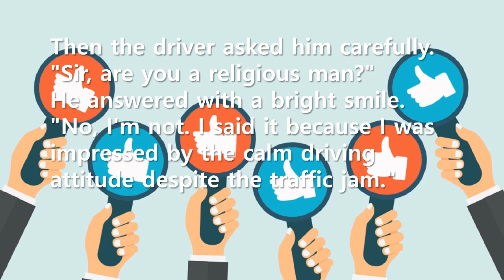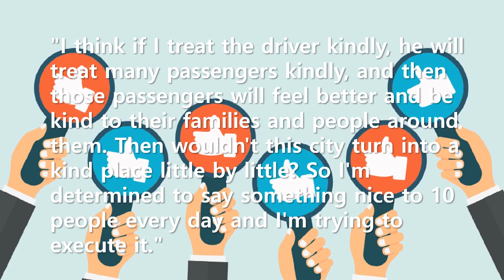Short Story: Chain reaction of compliment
Compliment influences people positively, strengthening their good habits and causing them to engage in the desired behavior more often. In addition, compliment causes a chain reaction. Don't forget, there's nothing better than compliment for not spending money and having a big effect.